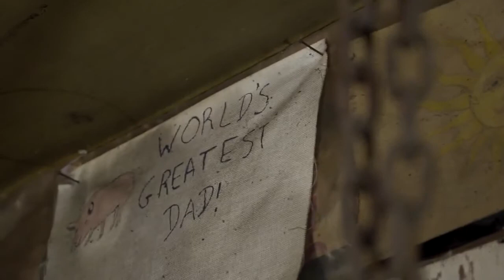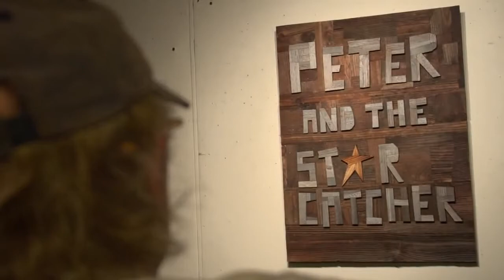SERINO/COYNE: Peter And The Star Catcher - Crafting the Art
Get a behind-the-scenes look into the Vermont workshop of wood artisan John Long as he handcrafts the logo art for Broadway's PETER AND THE STARCATCHER.

SERINO/COYNE is the nation's longest-running live-entertainment advertising agency. We have made it our business to sell tickets to live theatre. We measure our success by the longevity of the shows we handle.

© SERINO/COYNE